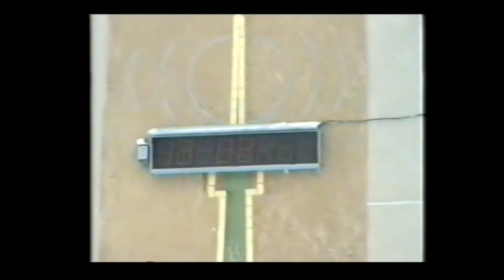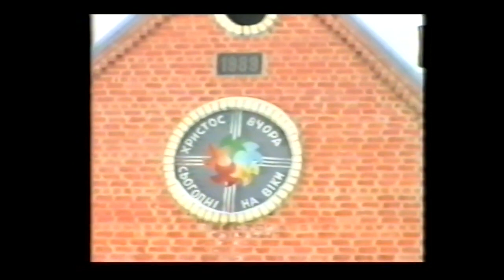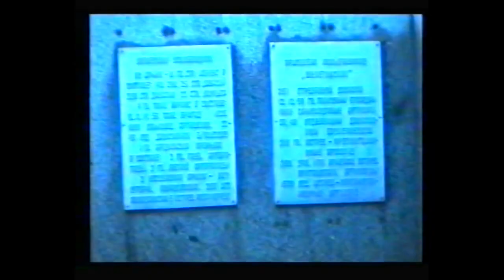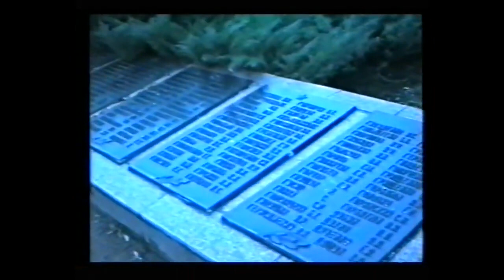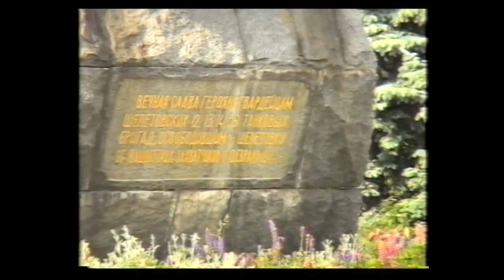Місто Шепетівка 2001 р